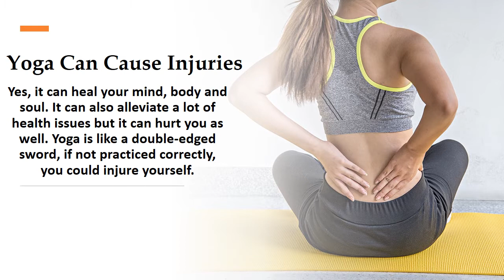Interesting Facts About Yoga | Yoga The Best Healer | Benefits Of Yoga | Brain Feast